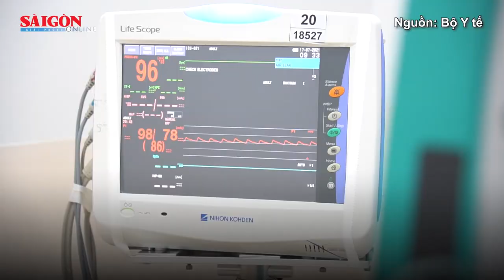Bên trong Bệnh viện Hồi sức Covid-19 hiện đại nhất TPHCM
Ngày 18-7, Bác sĩ Trần Thanh Linh, Phó Giám đốc Bệnh viện Hồi sức Covid-19 cho biết, sau 4 ngày đi vào hoạt động, bệnh viện tiếp nhận khoảng 160 bệnh nhân tiên lượng nặng, trong đó có khoảng 80 tiên lượng nguy kịch đang phải hồi sức thở oxy dòng cao, đặt nội khí quản và một số chạy ECMO...